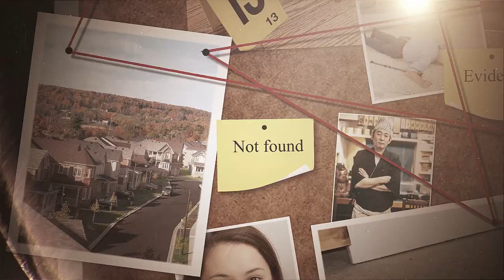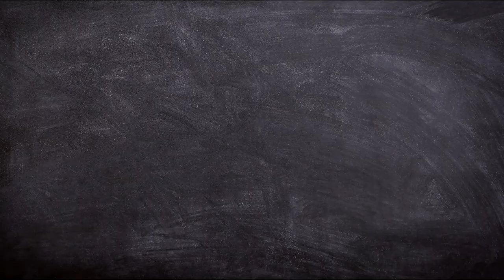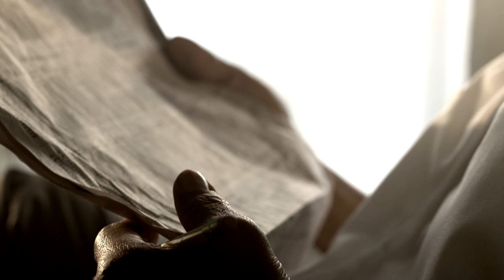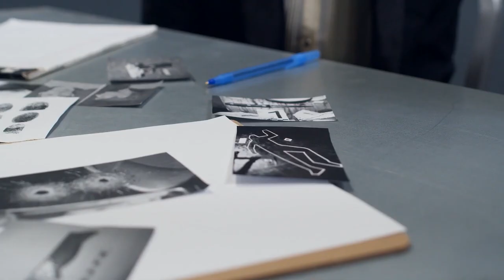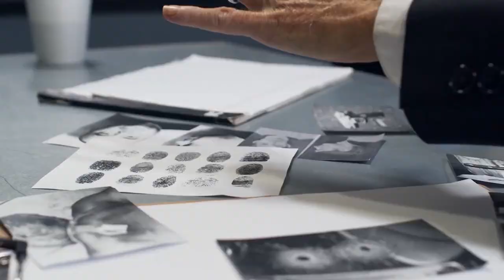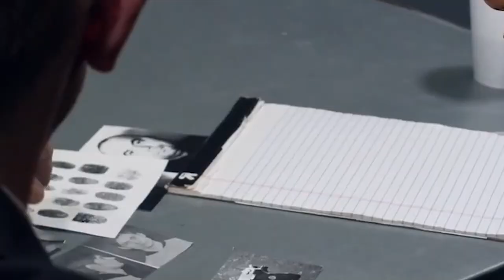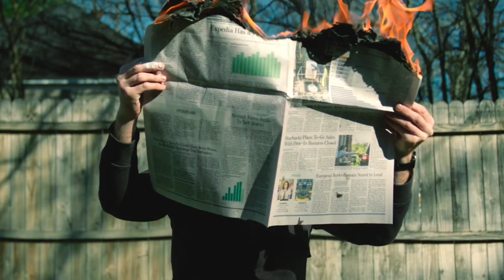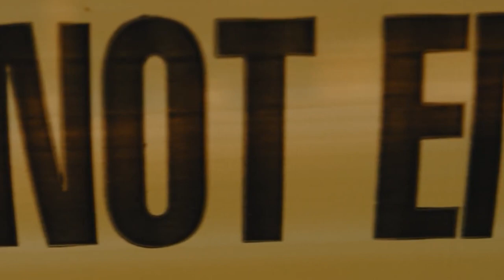The ‘Chameleon Serial Killer,’ 17-Year-Old Cold Case Murder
Uncover the shocking truth about Terry Peder Rasmussen, the man behind multiple murders and identities. This true crime tale explores the mystery surrounding one of America's most wanted fugitives and the hunt to bring him to justice. From his early life to his crimes and eventual capture, this is the complete story of the Chameleon Killer. Don't miss out on this chilling and unbelievable tale of deception, crime, and mystery.